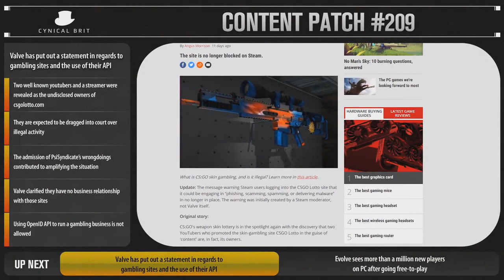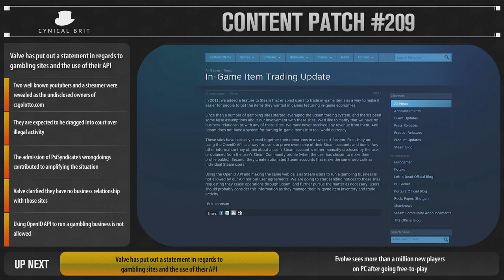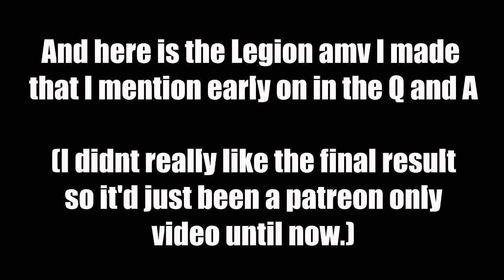Hiru's Q and A #39 - Dont Watch This One Its Boring